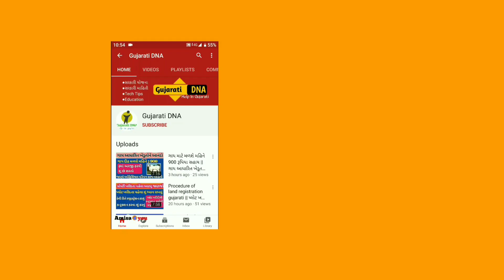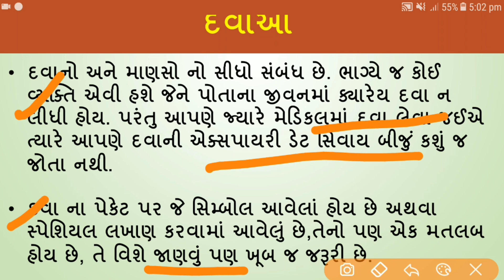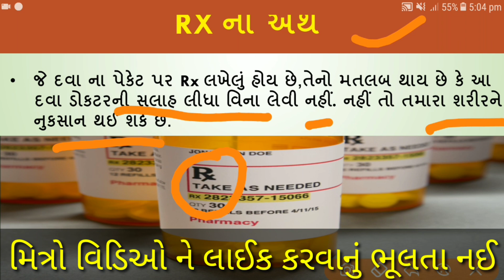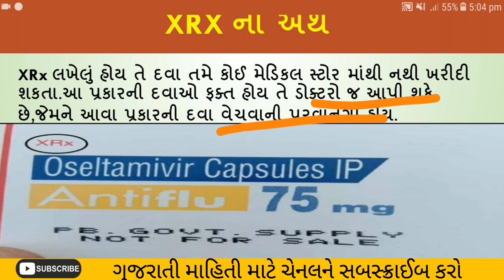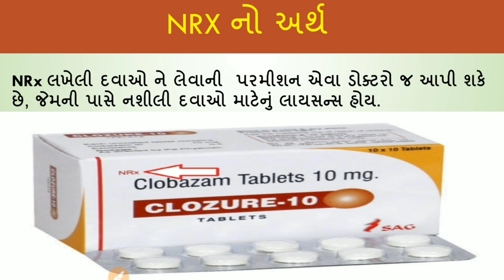જાણો દવાના પેકેટ પર લાલ પટ્ટી નો મતલબ શુ છે? || Why of Red Line,Rx,XRx,NRx on the Medicine Tablets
Welcome to Gujarati DNA,
જાણો દવાના પેકેટ પર લાલ પટ્ટી નો મતલબ શુ છે? || What is Meaning of Red Line,Rx,XRx,NRx on the Madicine Tablet

આ વીડિયોમાં આપણે દવાના પેકેટ પર જે સિમ્બોલ આપેલા હોઈ છે જેવા કે લાલ પટ્ટી, Rx, XRx, NRx તો તેનો મતલબ શુ થતો હોય છે .એ આપણે આ વિડિઓ માં જોશું.

In this video we will see the meaning of the symbol given on the medicine packet like red line, Rx, XRx, NRx. In this video we will see.

મિત્રો અમારી યુટ્યૂબ ચેનલ Gujarati DNA જેમાં તમને તમામ સરકારી ભરતી કે સરકારી યોજના હોય કે સરકારી માહિતી તમામ ઈન્ફોર્મેશન મલશે. સબસ્ક્રાઇબ કરવા અહીં ક્લીક કરો.

Quary

red colour,red line,red line on medicine strip gujarati,xrx ka kya matlab hota hai,xrx mean on medicine,nrx meaning in Gujarati,why is a red line on medicines strip,why red line is given on some medicine packs in gujarati,xrx ka kya matlab hota hai in Gujarati